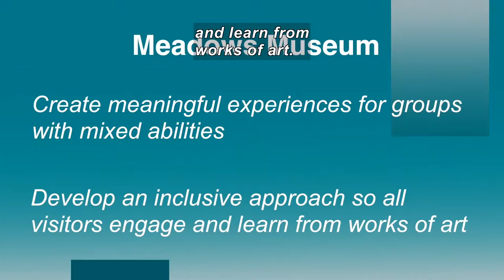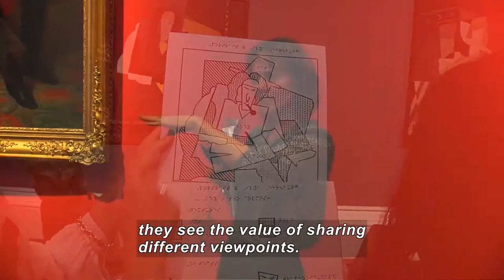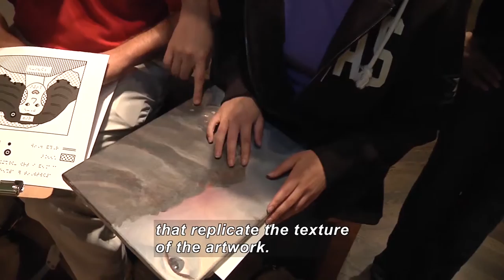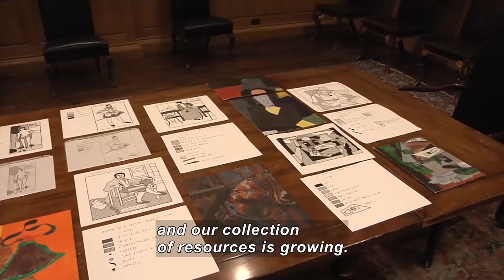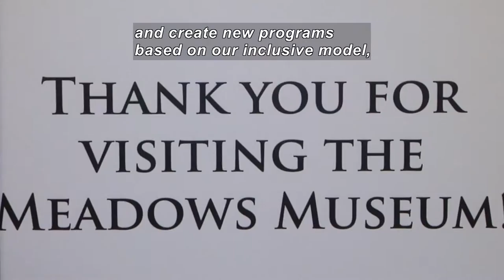Meadows Museum-An Inclusive Art Museum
Meadows Museum is located on the campus of Southern Methodist University in Dallas, Texas. It houses masterpieces by some of the world's greatest artists and boasts one of the largest and most comprehensive collections of Spanish art outside of Spain. The museum embarked on a process to create meaningful experiences for groups with mixed abilities, and they have developed an inclusive approach so all visitors engage and learn from the works of art. Their inclusive approach includes the use of description, multidisciplinary connections, and multi-sensory activities.

Producer/Distributor: Meadows Museum
Production Year: 2016
Grade Level: PT/TT